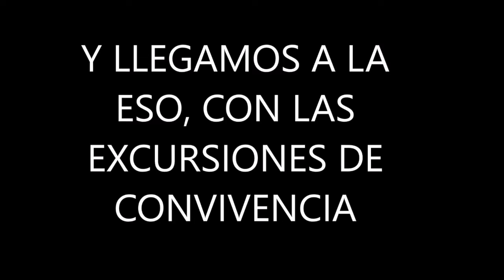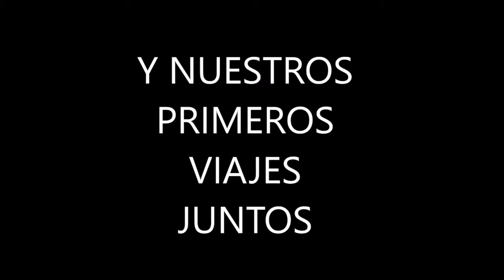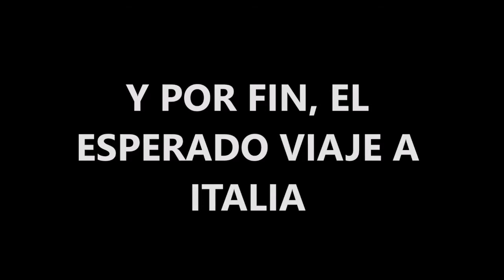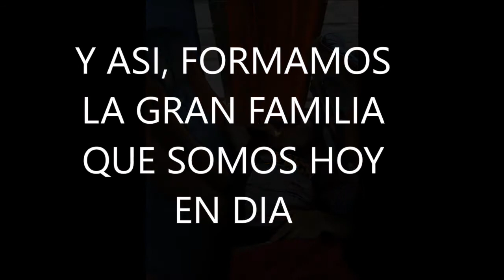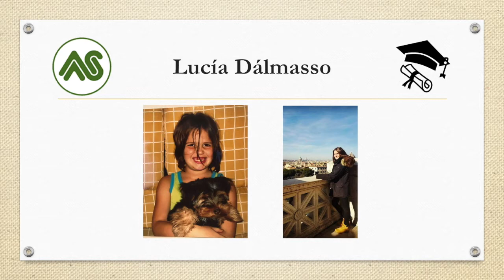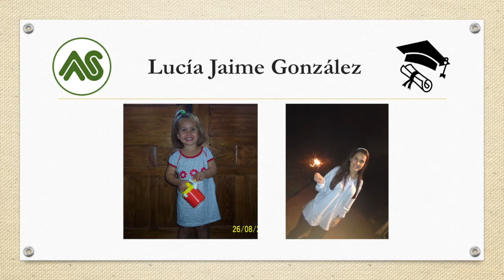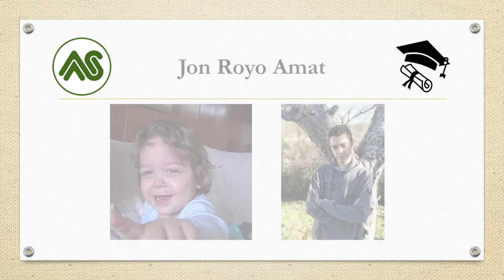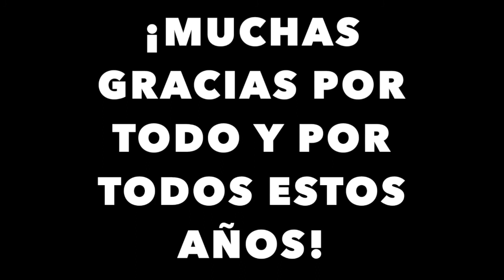GRADUACIÓN 2º DE BACHILLERATO 2017-2018 | Colegio Arturo Soria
El viernes 18 de mayo se graduaron los alumnos de 2º de Bachillerato en un emotivo acto en el que no faltaron palabras de agradecimiento por parte de los alumnos por la labor que el Colegio y sus profesores habían desarrollado a lo largo de sus años de estudio.